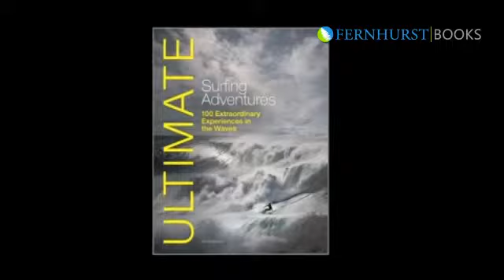Alf Alderson, Ultimate Surfing Adventures